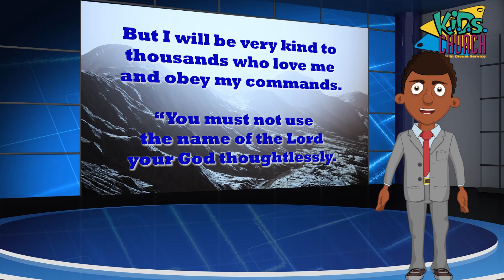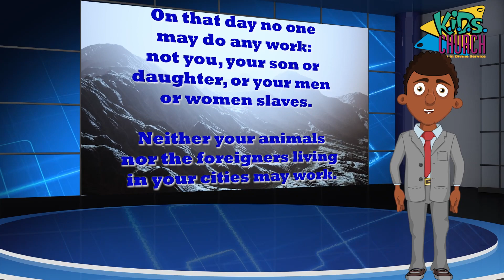The Ten Commandments – Bible Lesson Exodus 20:1-17 – Mighty Sound Kids